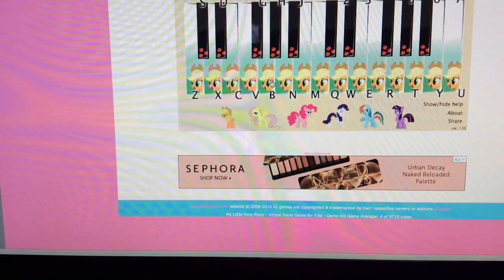Day 10 baa baa black sheep from Tayo the little bus on my little pony piano for kids 🐑🎵🎶🐶🐭🐮🐴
Today I’m playing baa baa black sheep from Tayo the little bus on my little pony piano this is perfect for kids, children, toddlers, teens, and beginners and give this video a like if you love my little pony, Tayo the little bus, baa baa black sheep, things about the planet earth, science, social studies, animals, farm animals, my sister Pipsqueak, singing, and nursery rhymes and enjoy this video and report cards are almost here and I want this video to get a lot of views, comments, and likes

I don’t own Tayo the little bus, Pipsqueak, my little pony, or this song

All ages, happy watching